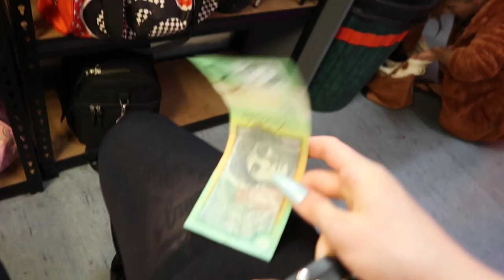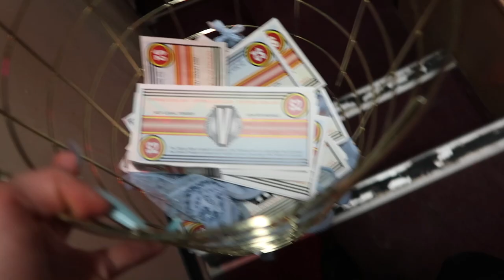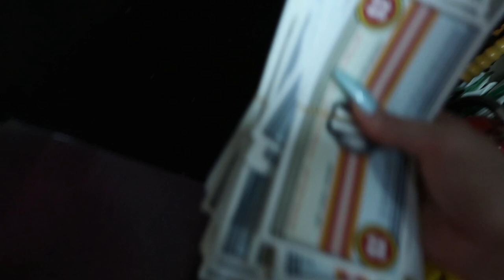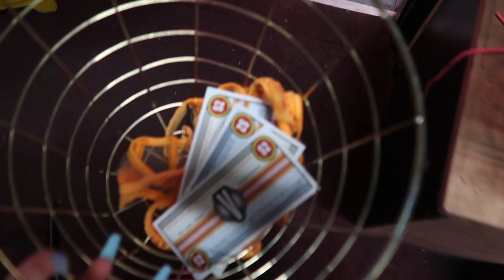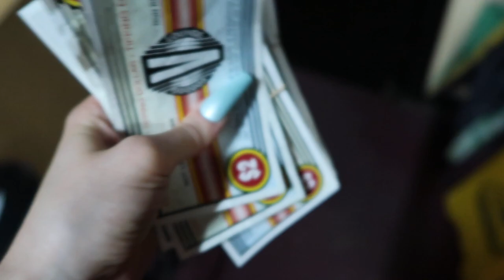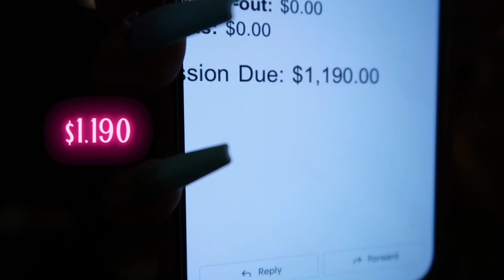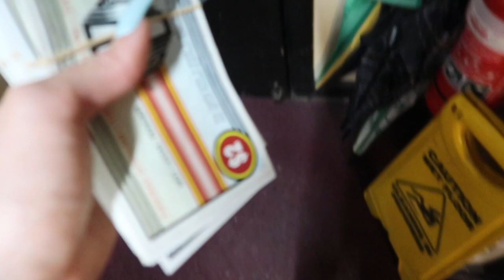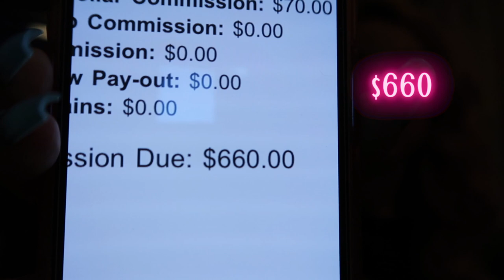Stripping With Face Masks And Seated Service In Perth - Stripper Vlog #34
Hello and welcome to stripper vlog number thirty-four! 💕

In this episode I worked Wednesday, Friday, and Saturday in Perth.